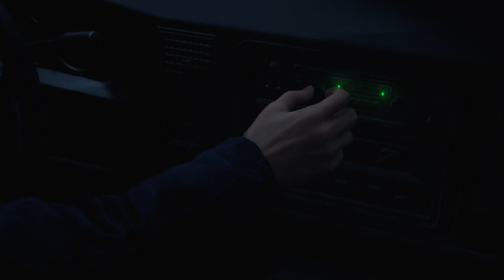Resident Evil 4 [EP 1] - These Cows are Just Out of Hand.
Resident Evil 4 is one of my all time favourite games, so I just knew I had to check out the remake. Join me as we amble thru things that are not quite like how I remember.

This series is going to be less edited than normal because its just me wanting to play the game and I didn't want to swap out a stream game so err, sorry about any crunchy edges.